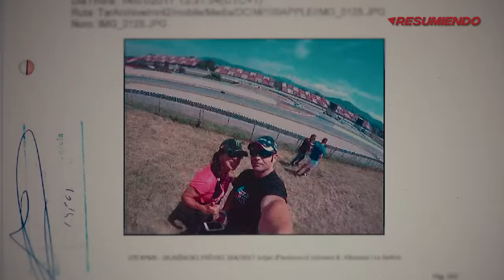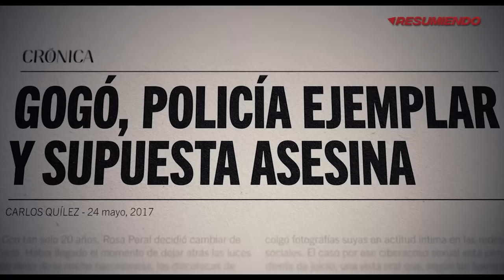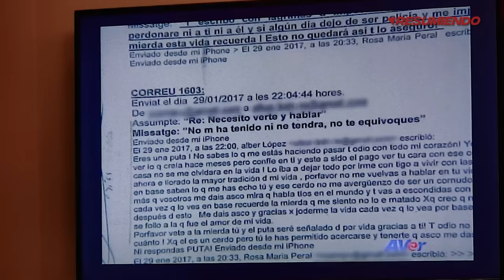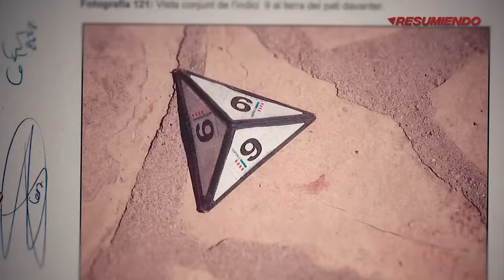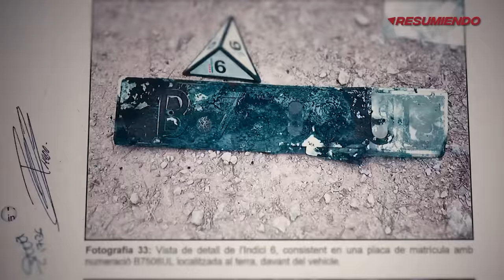LAS CINTAS DE ROSA PERAL | RESUMEN en 15 minutos | NETFLIX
heeey aqui te traigo LAS CINTAS DE ROSA PERAL resumen en minutos. DOCUMENTAL la guardia urbana resumen en minutos. ROSA PERAL documental. ROSA PERAL GUARDIA URBANA. ROSA PERAL juicio. ROSA PERAL declaraciones.

En mayo de 2017, el cad¡44ver de un agente policía, Pedro  aparece c¡44lcinado en el interior de un coche en el pantano de Foix, en Barcelona. La investigación  pone al descubierto una red de relaciones t000¡xicas, engaños, vi5sslencia y escándalos que involucran a Pedro y dos de sus compañeros policías: su pareja Rosa Peral y el exnovio de ésta, Albert López.

Resumen de LAS CINTAS DE ROSA PERAL en 10 Minutos (más o menos). Por si no la viste o la dejaste a la mitad, Yo te Cuento LAS CINTAS DE ROSA PERAL en minutos. LAS CINTAS DE ROSA PERAL en español de Netflix. Pelicula de Netflix, LAS CINTAS DE ROSA PERAL te la resumo así nomás.

and research.